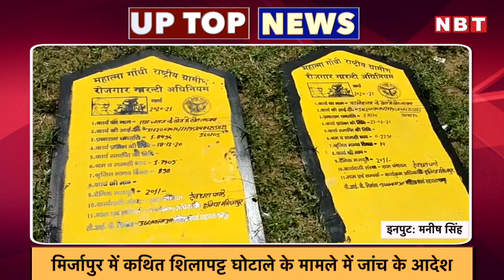UP Top News: Mirzapur का कथित शिलापट्ट घोटाला, जांच के आदेश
उत्तर प्रदेश में विपक्षी दलों की ओर से लगातार घोटालों के आरोप लगाए जा रहे हैं। अब यूपी के मिर्जापुर में कथित शिलापट्ट घोटाला सामने आने के बाद जिलाधिकारी प्रवीण कुमार लक्षकार ने पूरे मामले की जांच उपजिलाधिकारी लालगंज को सौंप दी है। जानकारी के मुताबिक, 79 ग्रामसभा में मनरेगा के तहत किए गए विकास कार्यों के लिए आरसीसी का शिलापट्ट लगाना था। इस पर कार्य की लागत समेत पूरी जानकारी देनी थी। आरोप है कि हलिया ब्लॉक के कर्मचारियों और अधिकारियों ने मिलीभगत करके आरसीसी की जगह मामूली शिलापट्ट लगवा दिया। फिर बिल आरसीसी के नाम पर पास करा लिया।